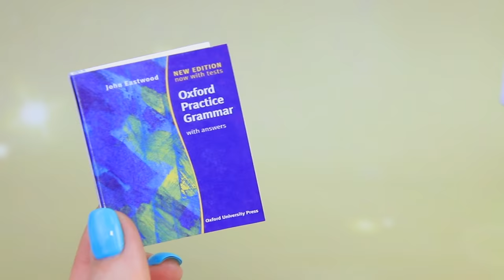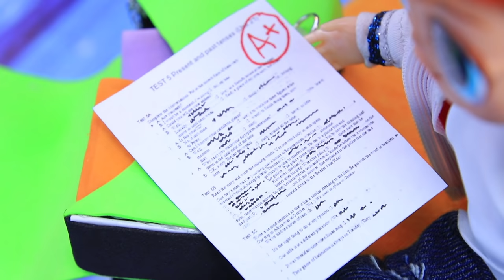Dolls at School / 11 LOL Surprise OMG DIYs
Pranks, first love, new friends - all this awaits LOL OMG dolls at school. Watch interesting ideas and life hacks in our new video.

Supplies and tools:
• acrylic paint
• paintbrushes
• scissors
• dried wet wipe
• Elmer’s glue
• felting wool
• athletic fabric
• foam paper
• jersey fabric
• thick houndstooth fabric
• half-beads on sticker base
• rhinestone
• nylon
• soda caps
• printed stickers
• long balloons
• paper
• clear plastic
• black hot glue
• styrofoam
• plastic toy container
• light clay
• faux leather
• jump rings
• deodorant cap
• cord aglet
• big button
• jewelry clasps
• decorative star
• satin ribbon
• textbook printout
• synthetic stuffing
• wooden skewers
• springs